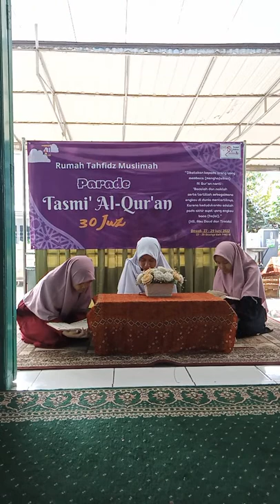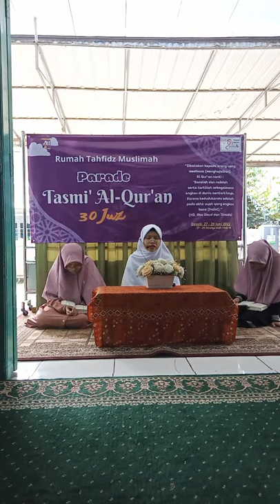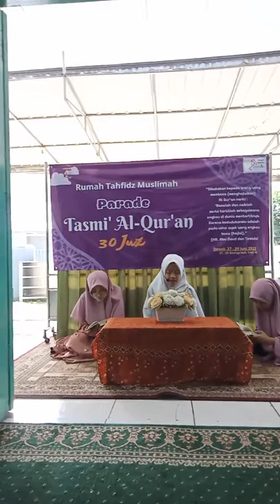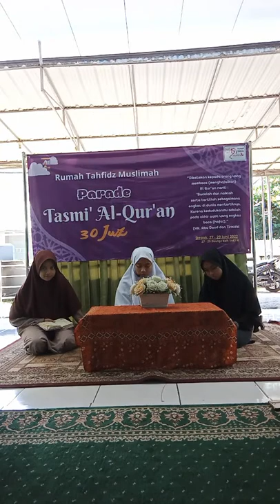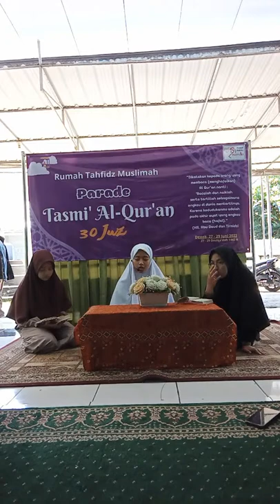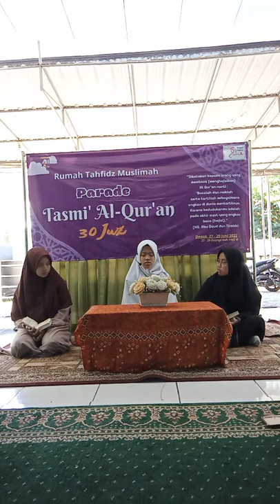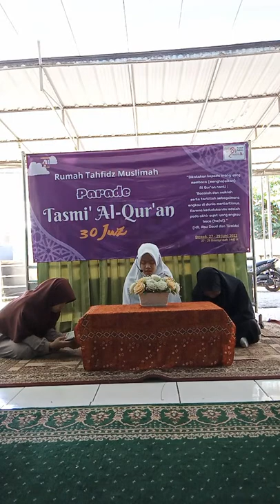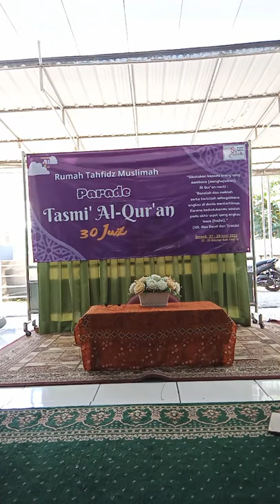Parade tasmi' 30 Juz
Rumah Tahfidz Muslimah